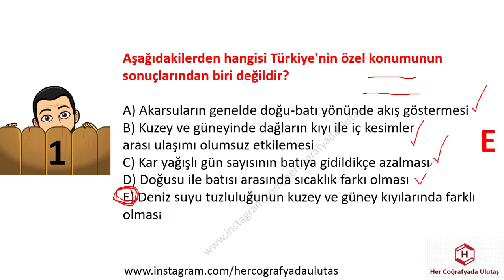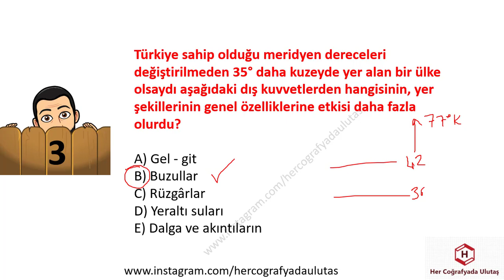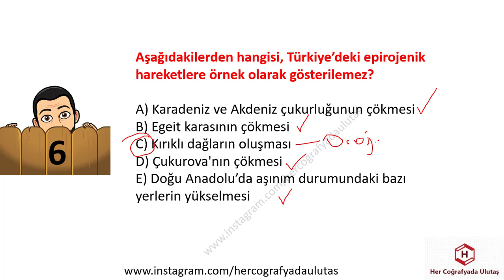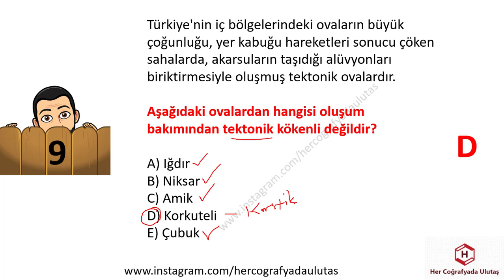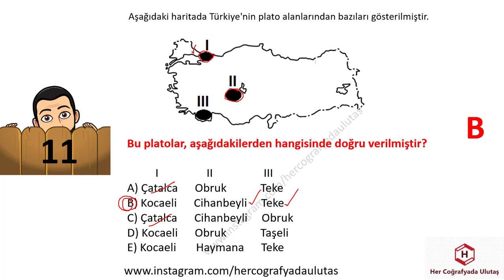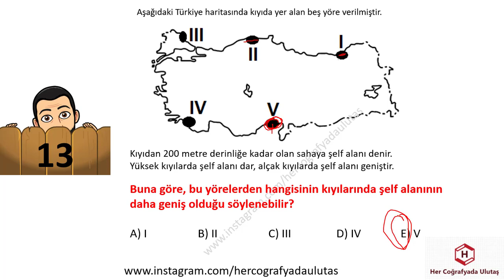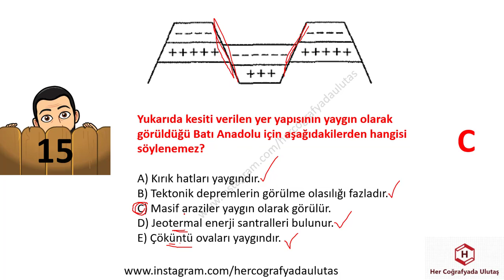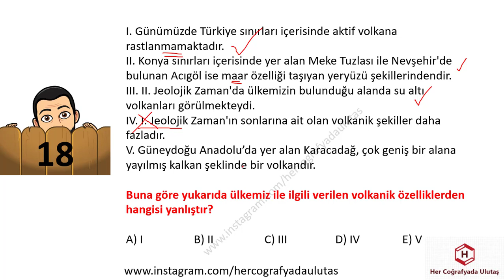ULUTAŞ KPSS TÜRKİYE GENELİ COĞRAFYA DENEMELERİ 2 ÇÖZÜMLERİ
GENEL KÜLTÜR,
KPSS GÜNCEL,
COĞRAFYA GÜNCEL,
KISA BİLGİLER,
KPSS GENEL KÜLTÜR,
GÜNCEL BİLGİLER,
GÜNCEL VERİLER,
KPSSGÜNCEL,
COĞRAFYAGRAM,
SON GÜNCELLER,
YENİ GÜNCELLER,
COĞRAFYA TÜİK VERİLERİ,
İNFOGRAFİK COĞRAFYA,
COĞRAFYANIN ENLERİ,
TEKNOCOĞRAFYA
HAREKETLİ COĞRAFYA
ANLAŞILIR COĞRAFYA

COĞRAFYANIN ŞİFRELERİ,
ÖNEMLİ KONULAR,
FARKLI YAKLAŞIMLAR,
COĞRAFYADA KODLAMA,
COĞRAFYANIN SAKLI KÖŞELERİ,
COĞRAFYA ŞİFRE,
ŞİFRELERLE COĞRAFYA,
BU KONULARA BAKMADAN GEÇME,
COĞRAFYA KOD,
COĞRAFYADA ÖNEMLİ KONULAR,
VATANDAŞLIK
COĞRAFİ İŞARETLER
COĞRAFYADA ÇIKAN KONULAR
BULMACA,
COĞRAFYA BULMACALARI,

KPSS,
TYT,
AYT,
KPSS LİSANS,
KPSS ÖĞRETMENLİK,
KPSS ÖNLİSANS,
KPSS ORTAÖĞRETİM,

ÖZET BİLGİLER,
YER ŞEKİLLERİ,
İKLİM,
COĞRAFİ KONUM,
KARIŞTIRILAN SORULAR,
MATEMATİK KONUM,
ÖZEL KONUM,
MUTLAK KONUM,
GECE GÜNDÜZ SÜRESİ,
SINIRLAR,
MİKROKLİMA,
JEOPOLİTİK,
NÜFUS,
YERLEŞME,
GÖÇ,
NÜFUS DAĞILIŞI,
SIK SEYREK NÜFUSLU ALANLAR,
SERENDER,
HIMIŞ,
DOKUSUNA GÖRE YERLEŞMELER,
HİZMET,
SANAYİ,
BİRİNCİL,
İKİNCİL,
ÜÇÜNCÜL,
EKONOMİK COĞRAFYA,
MASİF ARAZİ,
ALP HİMALAYA,
TARIM,
SANAYİ,
ULAŞIM,
TİCARET,
TURİZM,
HAYVANCILIK,
TEKRAR ET,
COĞRAFYA KISA BİLGİLER,
18 DE 18 COĞRAFYA,
HAFIZANDA KALSIN,

KARIŞTIRILAN SORULAR,
MATEMATİK KONUM,
ÖZEL KONUM,
MUTLAK KONUM,
GECE GÜNDÜZ SÜRESİ,
SINIRLAR,
MİKROKLİMA,
JEOPOLİTİK,

KARIŞTIRILAN SORULAR,
İKLİM,
YAĞIŞ,
SICAKLIK,
NEM,
BASINÇ,
BİTKİ ÖRTÜSÜ,
TOPRAKLAR,
ENDEMİK,
KALINTI,
RELİKT,
ÇERNEZYOM,
TERRA ROSSA,
PODZOL,
ALÜVYAL,
SARIÇAM,
KIZILÇAM,
MAKİ,

TÜRKİYE'DE TARIM,
İNTANSİF TARIM,
EKSTANSİF TARIM,
NADAS,
MÜNAVEBELİ(NÖBETLEŞE)TARIM,
SERA TARIMI,
ORGANİK TARIM,
TARIM ÜRÜNLERİ,
SANAYİ ÜRÜNLERİ,
SEBZELER MEYVELER,
2020 TÜİK VERİLERİ,
TARIM TEKRAR TESTLERİ,
MONOKÜLTÜR,
POLİKÜLTÜR,
ENTERKÜLTÜR,
ÜRETİM,
VERİM,
TARIMSAL KURULUŞLAR,
ARAZİ TOPLULAŞTIRILMASI,
DESTEKLEME ALIMI,
MAKİNELEŞME,
SULAMA,
TOHUM ISLAHI,

TÜRKİYE HARİTALARI,
COĞRAFYA OYUN,
OYUNLARLA COĞRAFYA,
DAĞ BULMACA,
ÖABT,
COĞRAFYA,
SOSYAL BİLGİLER,
SINIF ÖĞRETMENLİĞİ,
HARİTA,
GÖLLER,
AKARSULAR,
TOPRAKLAR,
İKLİM,
MADEN,
SANAYİ,
ULAŞIM,
KÖRFEZLER,
DELTA,

ÖABT,
COĞRAFYA,
DENEME,
COĞRAFYA DENEME,
DENEMELER,
DENEME ÇÖZ,
COĞRAFYA DENEME ÇÖZ,
ÖABT DENEME,
DOĞA-İNSAN,
HARİTA BİLGİSİ,
DÜNYANIN ŞEKLİ,
COĞRAFİ KONUM,
İKLİM BİLGİSİ,
NÜFUS,
BÖLGE,
ULAŞIM,
ÇEVRE,
DOĞAL AFETLER,
ÖABT COĞRAFYA DENEMELERİ,
DENEME OL,
COĞRAFYA ÖABT DENEMELERİ,
ÖNEMLİ SORULAR,
DENEME İNDİR,
HER COĞRAFYADA,
JEOPOLİTİK,
ULAŞIM,
TİCARET,
TURİZM,
MADENLER,
ENERJİ KAYNAKLARI,
PROJELER,

YKS 2021
2021 COĞRAFYA
2021 TYT
2021 TYT COĞRAFYA
DENEME,
YKS DENEME
SORULARLA COĞRAFYA
2021 COĞRAFYA TYT SORULARI
COĞRAFYA VİDEO
COĞRAFYA SINAVA HAZIRLIK VİDEO
COĞRAFYA DENEME,
DENEMELER,
DENEME ÇÖZ,
COĞRAFYA DENEME ÇÖZ,
TYT DENEME,
YKS DENEME,
DOĞA-İNSAN,
MUHTEŞEM DÖRTLÜ,
İZOHİPS,
JEOMORFOLOJİ,
MERİDYEN,
BOYLAM,
ENLEM,
PARALEL,
HARİTA BİLGİSİ,
DÜNYANIN ŞEKLİ,
COĞRAFİ KONUM,
İKLİM BİLGİSİ,
NÜFUS,
BÖLGE,
ULAŞIM,
ÇEVRE,
DOĞAL AFETLER,
YKS DENEMELERİ,
DENEME OL,
COĞRAFYA TYT DENEMELERİ,
ÖNEMLİ SORULAR,
DENEME İNDİR,
HER COĞRAFYADA,

TYT DENEME,
YKS DENEME,
BİYOÇEŞİTLİLİK,
EKOSİSTEM,
EKSTREM OLAYLAR,
NÜFUS,
TARIM,
SANAYİ,
ULAŞIM,
TİCARET,
EKONOMİK FAALİYETLER,
ÇEVRE,
DOĞAL AFETLER,
YKS DENEMELERİ,
DENEME OL,

TYT 2021
9. SINIF COĞRAFYA
10.SINIF COĞRAFYA
11. SINIF COĞRAFYA
12. SINIF COĞRAFYA
ÖZET COĞRAFYA
COĞRAFYA KONULARI
COĞRAFYA TYT
AYT COĞRAFYA KONULARI
SINAVA HAZIRLIK
SINAVA HAZIRLIK COĞRAFYA
TYT BİLGİLERİ
YKS COĞRAFYA
BENİM HOCAM
PARAF
LİMİT
PALME
AVANTAJ
ÜÇ DÖRT BEŞ
AYDIN
MEB
MEB COĞRAFYA
MEB KİTAPLARI
MEB ETKİNLİKLERİ
MEB KİTAP ETKİNLİKLERİ
BENİM HOCAM